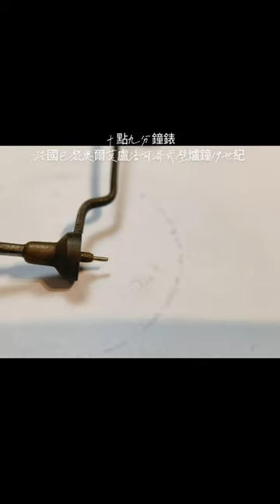十點九分鐘錶法國巴黎-奧爾.莫盧洛可哥式壁爐鐘19世紀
約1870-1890年文物古董修復.